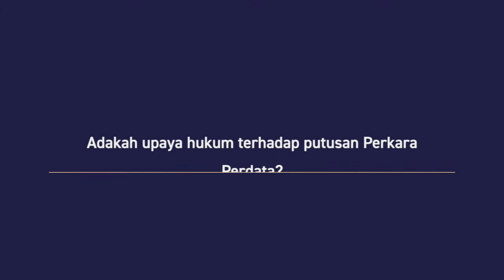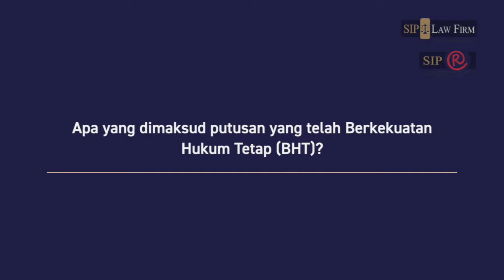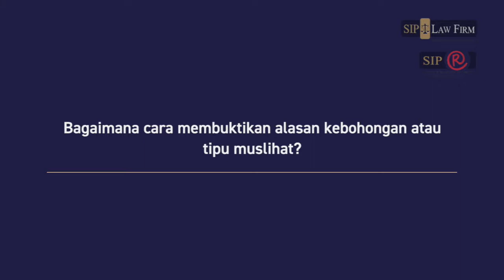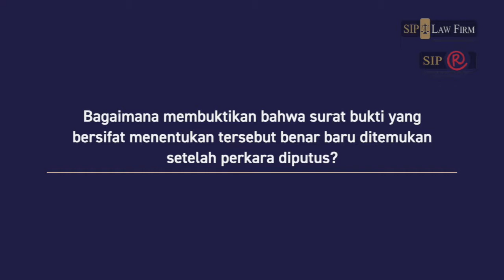SIPTalk: Peninjauan Kembali (PK) Putusan Perkara Perdata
Pasti banyak dari rekan-rekan yang belum mengetahui mengenai Permohonan PK dalam Putusan Perkara Perdata. Ada 7 (tujuh) hal yang dapat dibahas, apa saja hal-hal tersebut?

Bapak Parwoto, Senior Advisor SIP Law Firm akan memberikan pemaparan mengenai PK dalam Putusan Perkara Perdata  dalam video youtube terbaru kami. Nantikan SIPTalk edisi selanjutnya, dengan berbagai informasi hukum lainnya.

Ada topik hukum lain yang ingin anda ketahui? Jangan ragu untuk mengusulkan pembahasan selanjutnya pada kolom komentar di video ini, ya!